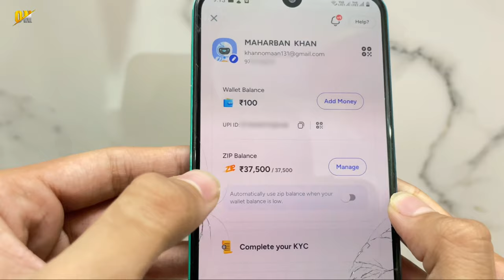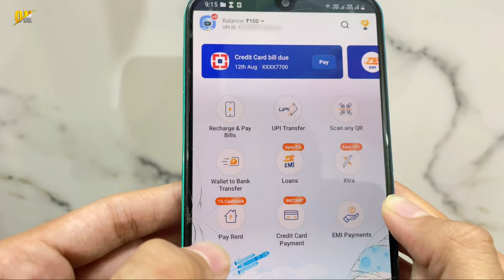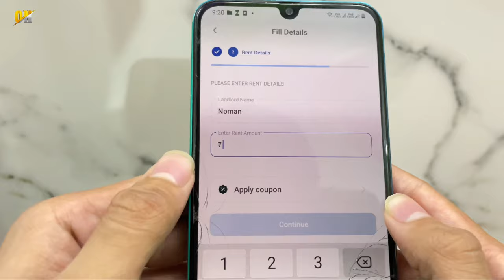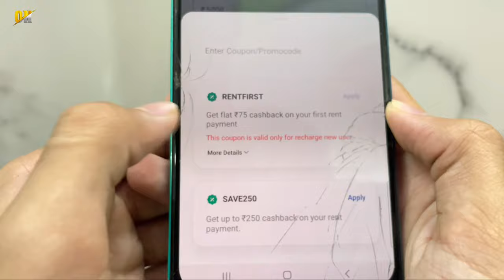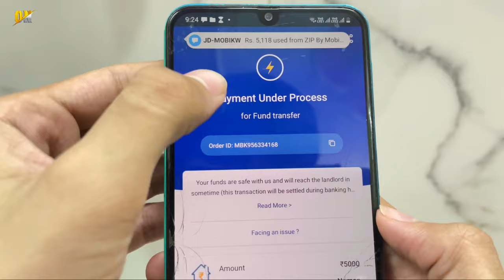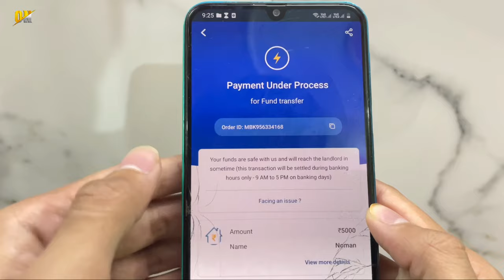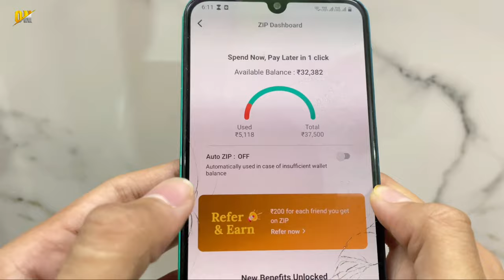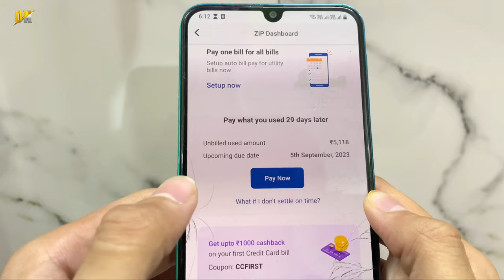Mobikwik ZIP To Bank Transfer FREE | Mobikwik ZIP Se Bank Me Paise Kaise Transfer Kare ? 0% Charge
My Gears!